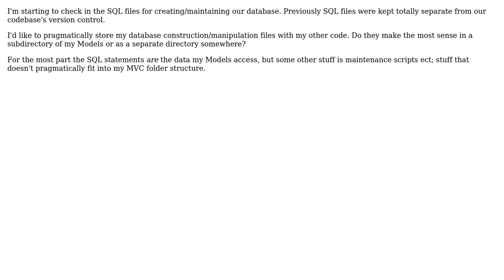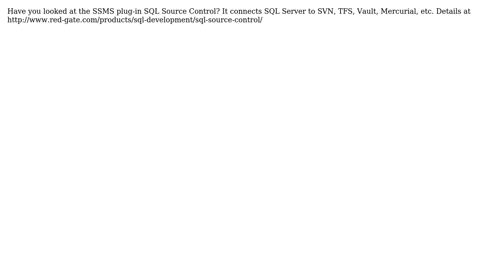Software Engineering: Where does my database schema live in MVC? (2 Solutions!!)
Software Engineering: Where does my database schema live in MVC?

With thanks & praise to God, and with thanks to the many people who have made this project possible! | Content (except music & images) licensed under CC BY-SA | Music | Images & others | With thanks to user Michael Francis user maple_shaft user Ben Brocka and the Stack Exchange Network Trademarks are property of their respective owners. You are responsible for your own actions.